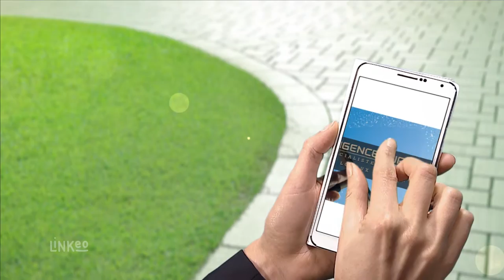Nettoyage, entretien, rangement de locaux (93) : AGENCE EURONET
L'AGENCE EURONET est spécialisée dans le nettoyage et l'entretien de vos locaux professionnels ou privés, la remise en état après travaux dans le 93